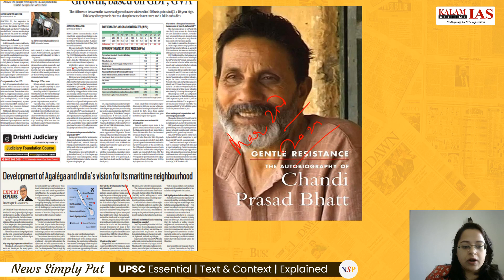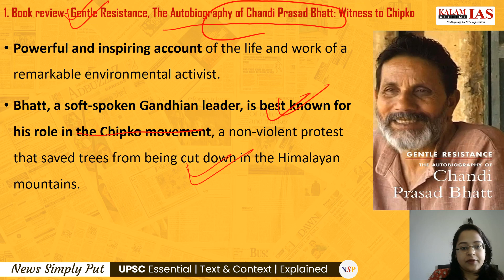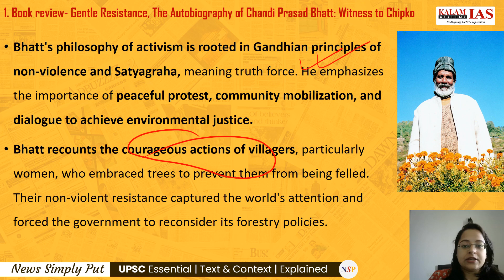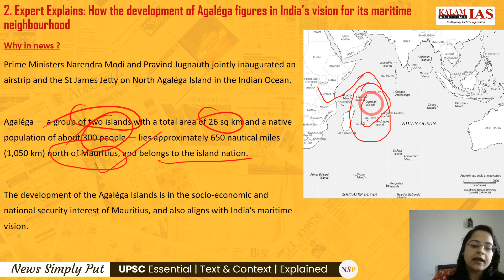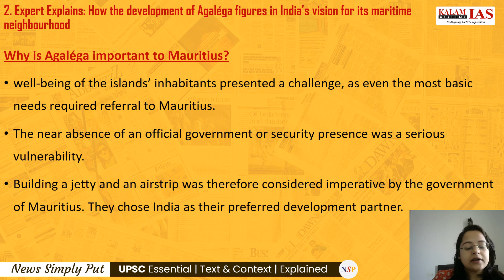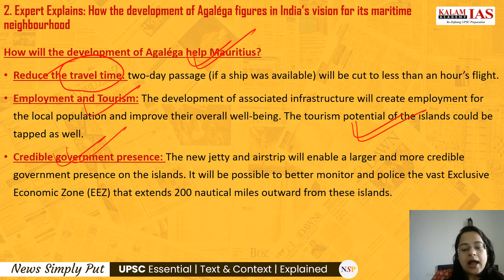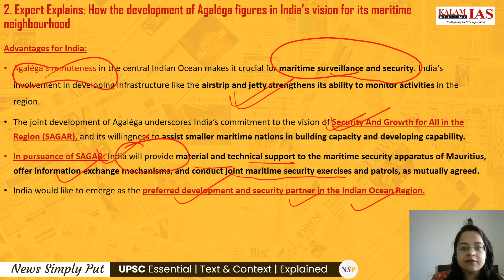Gentle Resistance: The Autobiography of Chandi Prasad Bhatt | Book Review for UPSC Essay Example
Gentle Resistance: The Autobiography of Chandi Prasad Bhatt | Book Review for UPSC Essay Example | Kalam IAS Academy

EKLAVYA Ace 2024 🎯: 40-Half-Full Syllabus Tests
Daily h-FS Tests to improve your chance of Selection in Prelims
📚 Features:
👉 Solve an h-FST (half-Full Syllabus Test) daily
👉 Total 40 h-FST = 55 x 40 = 2200 MCQs
👉 h-FST = 55Q = Complete Prelims Syllabus + PYQ + CSAT +CA
👉 Answer explanation with answer key
👉 Revise the complete Prelims syllabus daily
👉 Current Affairs: k-Snippet 365+

📚CSAT-blitz 2024
Study with Mentor Shubham Yadav, IIT Kanpur (EE), ICAS 2020
 (Indian Civil Accounts Service)
Features:🌟
👉Concept Building Exam Specific Video (20+ Hrs)
👉Accurate& Time Effective Technique
👉Live Workshops for Practice
👉Special Focus on Non-Maths Background Aspirants

📚Pratibimb KFG 2024 (Prelims)🌟
1. Daily: Solve Theme Wise Tests (Polity, History, etc.)
2. One Test =55Q (Modular Prelims Syllabus + CSAT)
3. Total 40 Tests = 2000 PYQs (CSE, CDS, NDA, IES, etc.)
4. Revise modules Prelims syllabus daily
5. Answer the explanation with the UPSC answer key

📚Current EDGE 2024 🌟
🔥One-Stop Current Affairs Prelims 2024🔥
👉15-Workbooks & Live Discussion: Memory Retention guide to prepare Current Affairs better
👉25 Tests & 15 Workbooks with Live Discussion